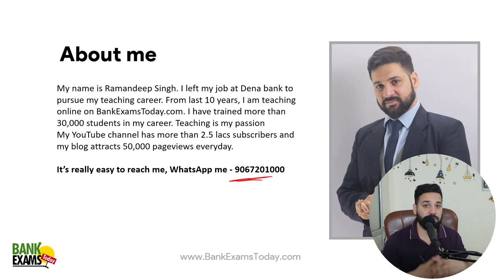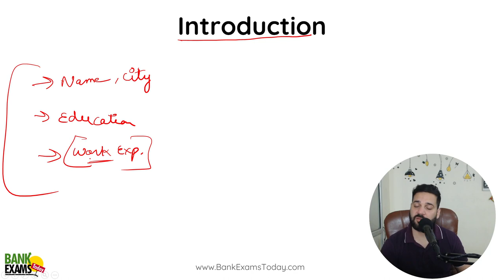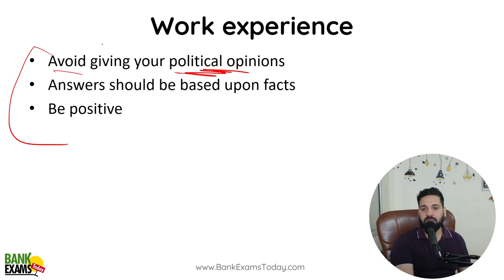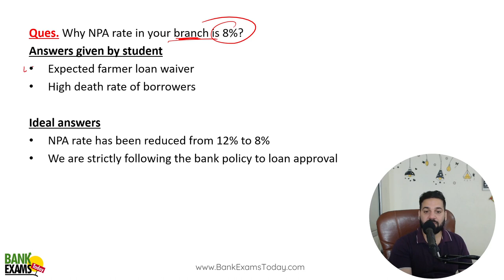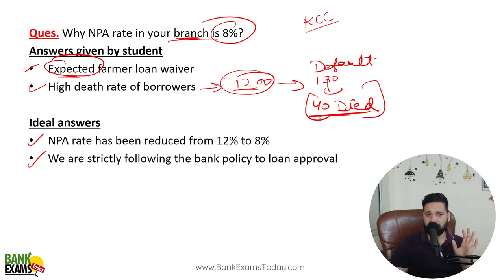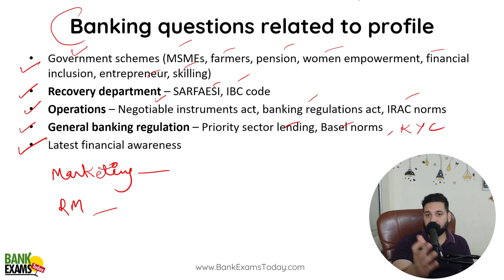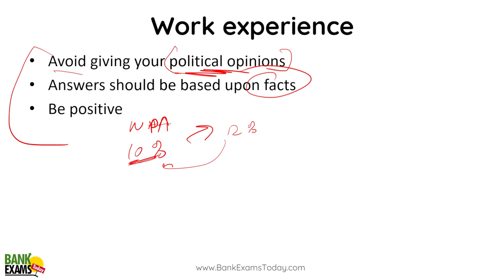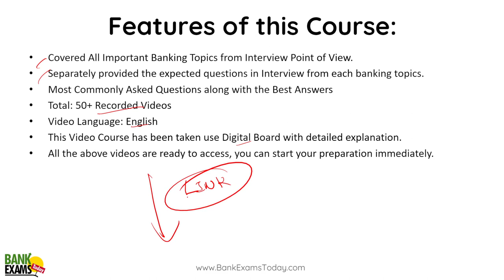Avoid these mistakes at IBPS RRB Scale 2 & 3 Interviews(2023)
Common mistakes candidates do at the time of IBPS RRB Scale II & III interviews.

In this video I answer the commonly asked questions.

***IBPS RRB Scale 2 and 3 Interview course with Mock Interviews (2023)***

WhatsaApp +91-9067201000